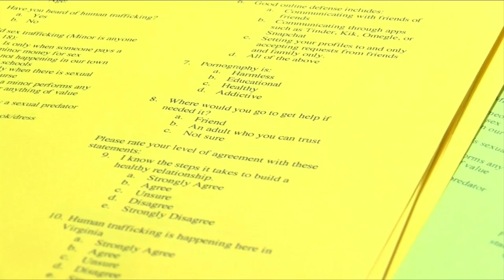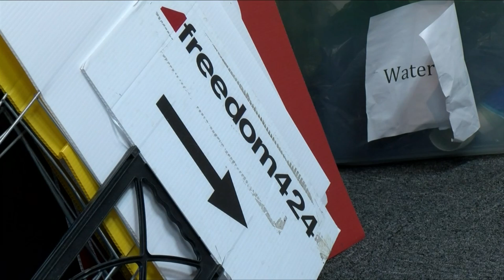Organization educating high schoolers on human trafficking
Freedom424 is educating Lynchburg